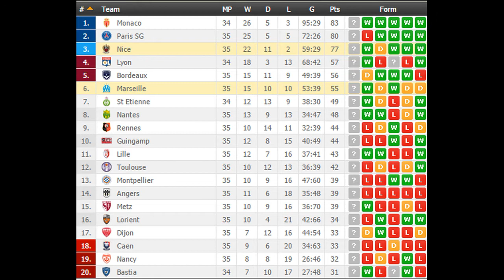Marseille vs Nice PREDICTION (by 007Soccerpicks.com)